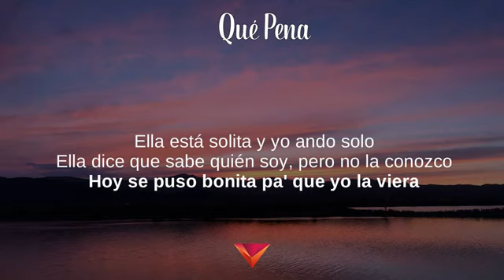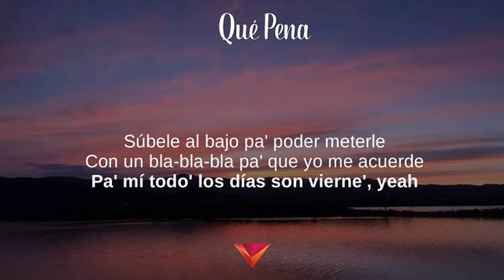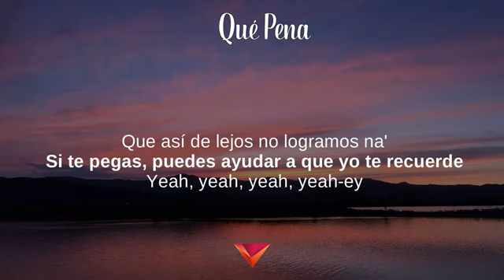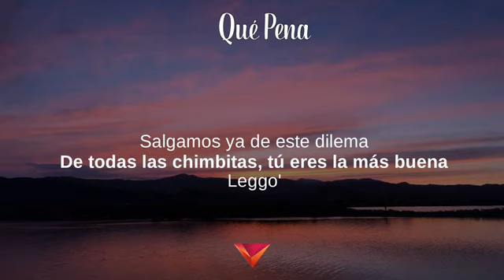Maluma, J Balvin - Qué Pena (Lyrics)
Qué Pena - 11:11
Tibi gratias ago Signatores Red - Letras:

11:11, F.A.M.E., Pretty Boy, Dirty Boy, Magia, PB.DB the Mixtape
11 PM, HP, No Se Me Quita

Letras: Qué Pena
[Intro: Maluma & J Balvin]
Maluma, baby (Yeah, yeah)
J Balvin
Colombia, esto es pa' ustedes
Ella está solita y yo ando solo
Ella dice que sabe quién soy, pero no la conozco
Hoy se puso bonita pa' que yo la viera
Y me dice que si la recuerdo, hacemo' lo que quiera, yeah

[Pre-Coro: Maluma]
Acércate, acércate un poco más
Que así de lejos no logramos na'
Si te pegas, puedes ayudar a que yo te recuerde

[Coro: J Balvin & Maluma]
Yeah, yeah, yeah, yeah
Ey, qué pena
Tu nombre no, pero tu cara me suena
Salgamos ya de este dilema
Que yo no lo recuerde no te quita la buena
Ey, qué pena
De todas las chimbitas, tú eres la más buena

Disculpa que no te recuerde
Pero tu amiga ya me dijo todo y tengo la verde
No me enamoro porque el que se enamora pierde
¿Entonces, viniste acá solo para verme?

[Puente: J Balvin]
Me tienes gana' y de lejos se ve
Súbele al bajo pa' poder meterle
Con un bla-bla-bla pa' que yo me acuerde
Pa' mí todo' los días son vierne', yeah
Con un blah-blah-blah pa' que yo me acuerde
Pa' mí todo' los días son vierne'

[Coro: Maluma & J Balvin]
(Yeah)
Ey, qué pena

Algo tomé esa noche que dañó mi mente
Quedé loco, inconsciente
No significa que porque no te recuerde
No me alegra volver a verte
Yo soy curioso y eso tú lo sabes
Hoy yo estoy puesto para hacer maldades
Tu nombre bien no lo recuerdo
Pero esta noche me lo aprendo

[Outro: J Balvin & Maluma]
Leggo'
J Balvin, man
Maluma, baby
Los niños de Medellín
De Medellín, Colombia, parceros
Sky Rompiendo
Dímelo, Edge
Finalmente había que hacerlo
Lo bueno tarda
Leggo'
Ahí los tienen